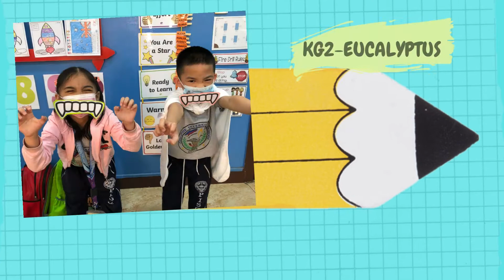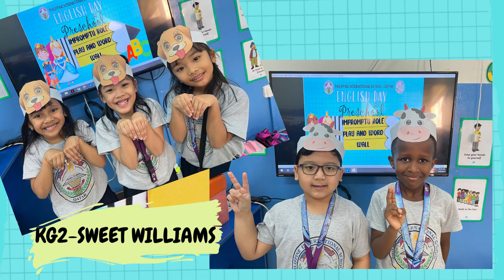PISQ PRESCHOOL ENGLISH DAY SY 2021-2022